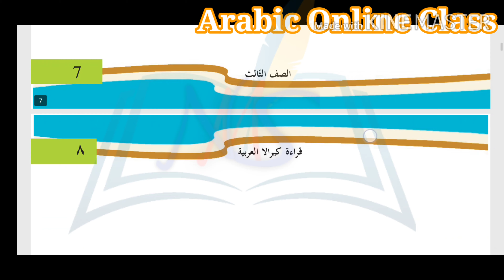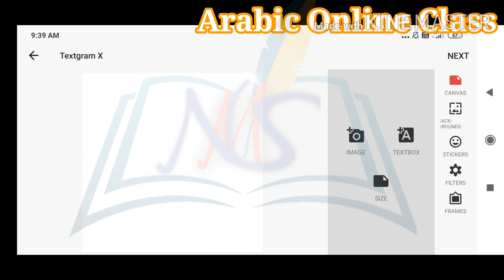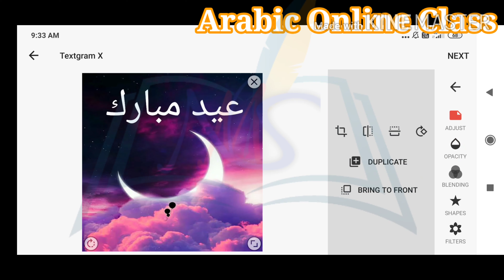അറബി | മൂന്നാം ക്ലാസ്സിലെ ആശംസാ കാർഡ് | عيد سعيد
കേരളാ സിലബസ് മൂന്നാം ക്ലാസിലെ الوحدة الاولى
ആശംസ കാർഡ്

Farhan Jalakam